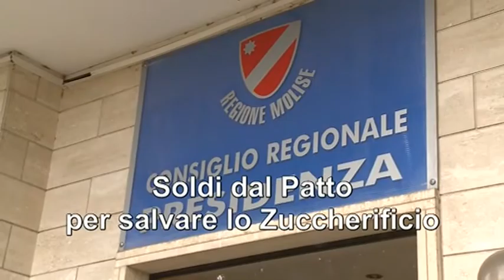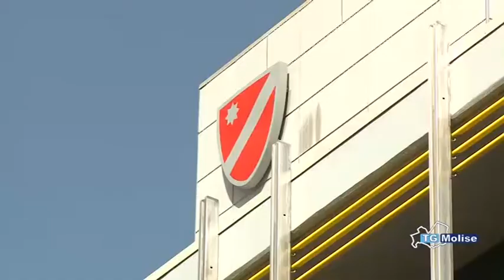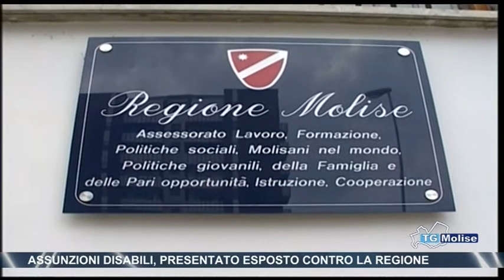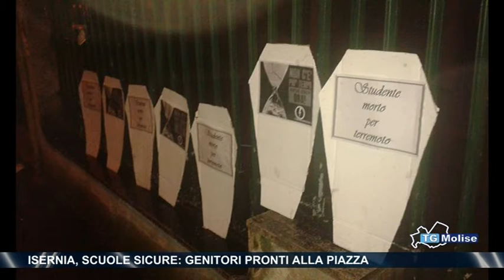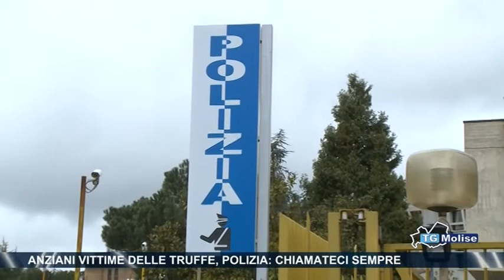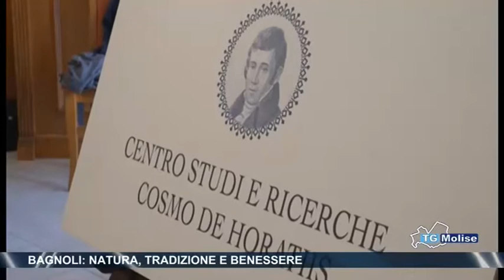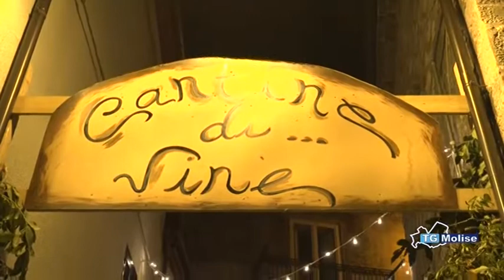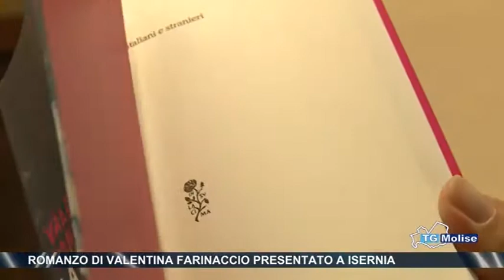Tg Molise - Telemolise 09/11/2016 Edizione 14:00